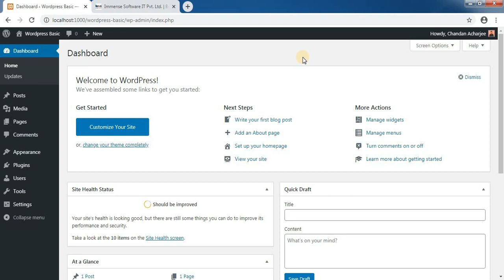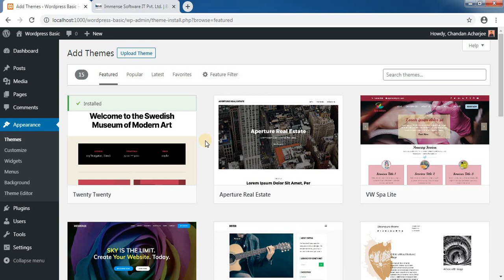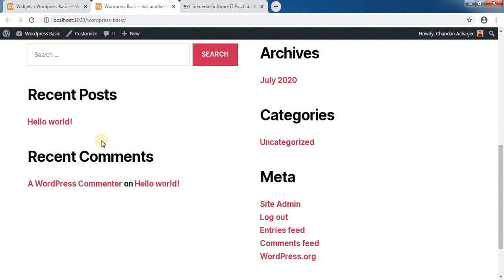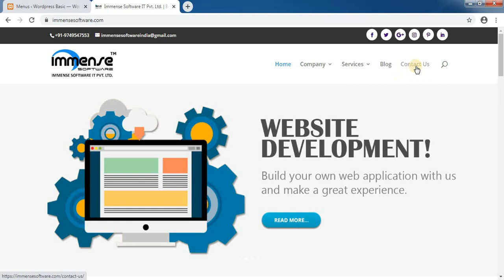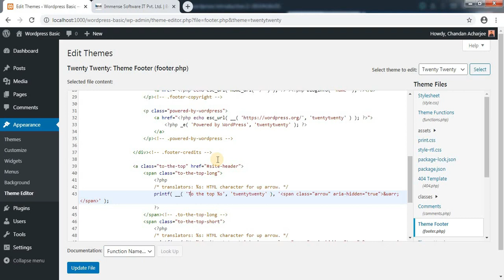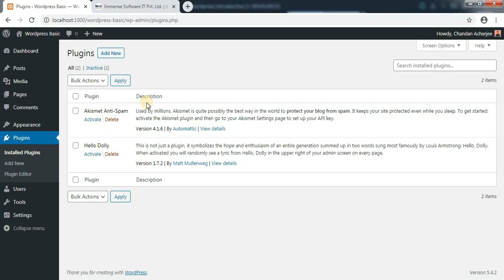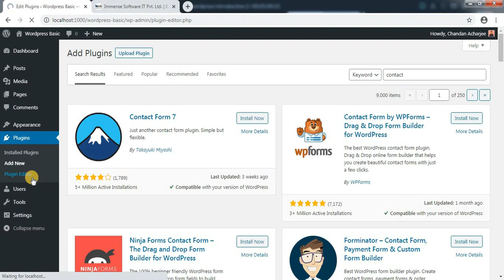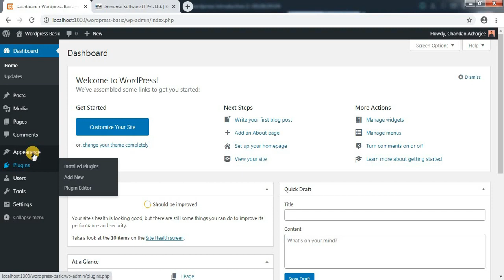Wordpress Dashboard Introduction - Part 2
In this tutorial, we are going to learn about WordPress Dashboard. I have discussed every thing about each menu. I hope you will get a good overview about WordPress Dashboard. If you will have any question about WordPress Dashboard then ask me in comment.

*** Services ***
Contact our expert developers to help you create a website, or take the service directly from the

Head Office: 259 Nasra South, Ranaghat, West Bengal, India. Pin-741202

Note: The number given above can also be contacted to get the help of our expert designers in branding design. For example: logo, facebook / youtube cover, web banner can be used to design any graphics.